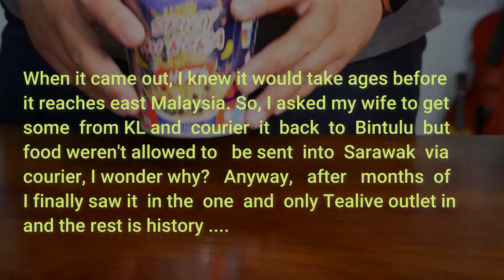Testing out the Mamee x Tealive Boba Cup Noodles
On paper, it sounds novel, but in reality this is probably the worst idea in the history of the human race.  If some R & D was put inside it , it could probably end up being something. It is basically cup noodles with non diary creamer and some low grade boba added into it . It has the taste of creamer and a none salted curry flavoring. If you have tasted any curry without any salt, you would know how bad it is. For RM4.90 , it is a rip off.

If you are the type who doesn't believe anything a youtuber says kind of person and is still willing to put your life on the line, do drop by a Tealive store near you and get yourself one. here's a link to a store locator

It's your funeral!

GEARLIST
Secondary Camera: Samsung NX300m
Tripod : Joby Gorillapod
Main Phone : Samsung Galaxy A71
Secondary Phone : Honour 8x (PokemonGo)
Drone: DJI Spark